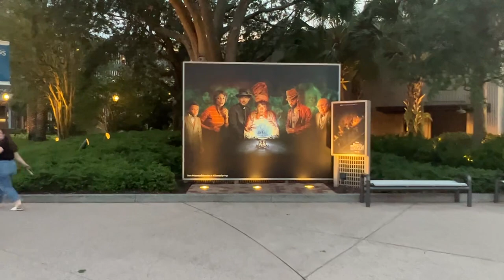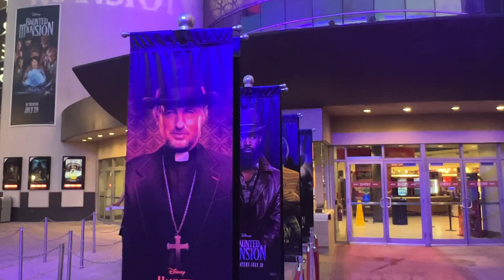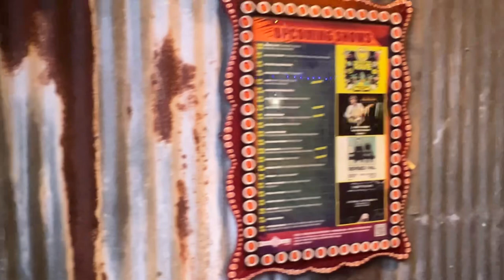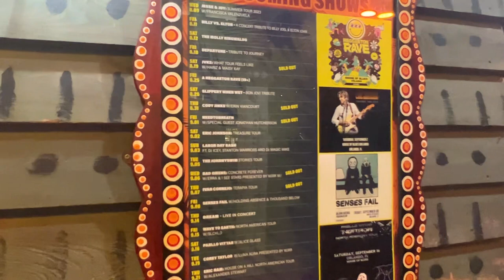Walk With Me | Disney Springs… Wednesday Night Sunset and Live Music!